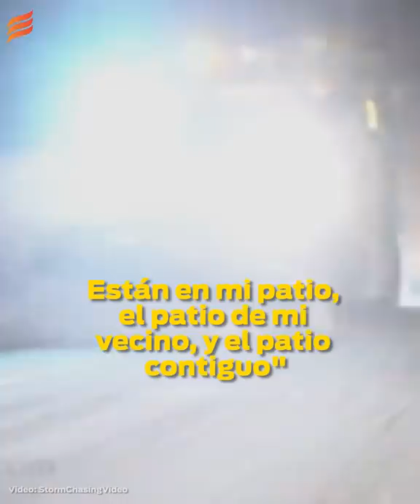Tsunami de hielo sorprende a Estados Unidos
Las zonas más afectadas por el tsunami de hielo son son las que se ubican cerca del río Niágara y al lago Erie. En algunas zonas pobladas el hielo ha alcanzado hasta 9 metros de alto.